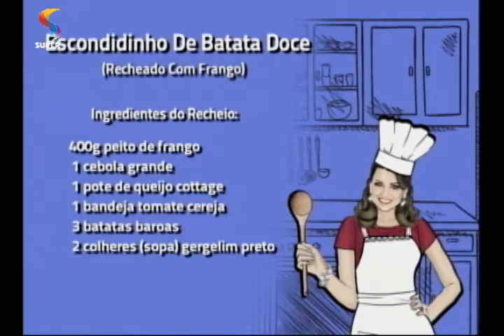SEMPRE FELIZ - Escondidinho de batata doce com recheio de frango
Receita ensinada pela chef de cozinha Ilídia de Souza no programa SEMPRE FELIZ, da REDE SUPER.

Exibição: 16/03/16